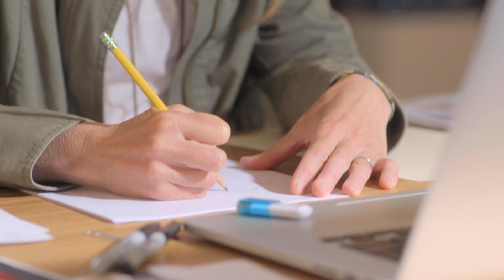Bolt Threads is spinning the future of high performance fabrics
We're harnessing proteins found in nature to create fibers and fabrics with practical and revolutionary uses